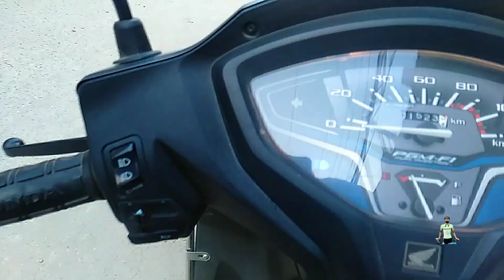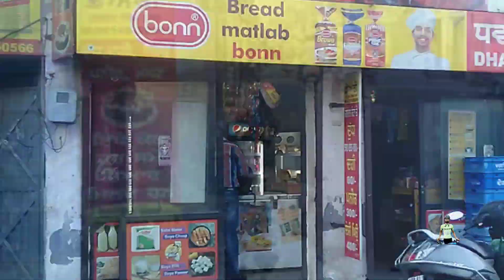gym🏋️toon ghr ponch😊gya Prr Rahh che kuj reh gya😩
lats meri favourite exercise hai, is nu Mai bahut kush 😊 ho k Lana wa.
ehe gym Daba pind vich hai.
machine b new new ayi hai.

pehlan tusi 10 mint proper warm-up krna,
fer tusi her exercise de 3 set lone hai, j tuhaddi diet 🥛🍯🍱🧀🥚🍗🍖🥒🥦🍠🍎🍌🥕🍊🥝🥔🥜 vadia hai fr tusi jeada v kr sakde ho.

Mai tuhada apna👉ekamcyclistpunjab👈.

Bell icon🔔.

👉ekamcyclistpunjab👈